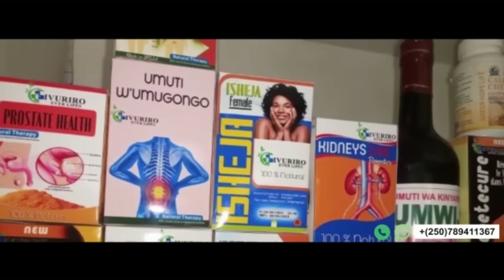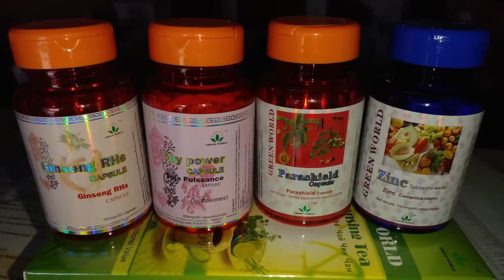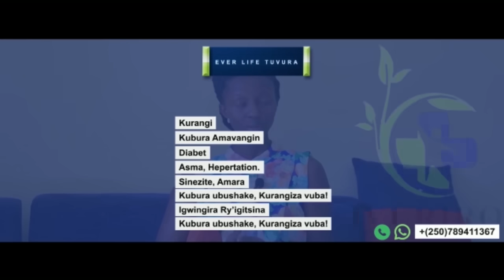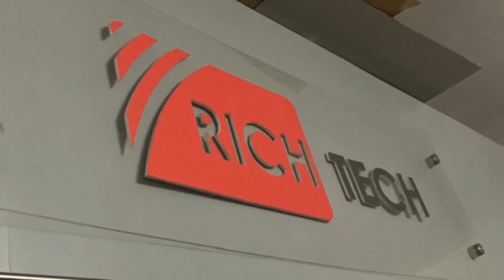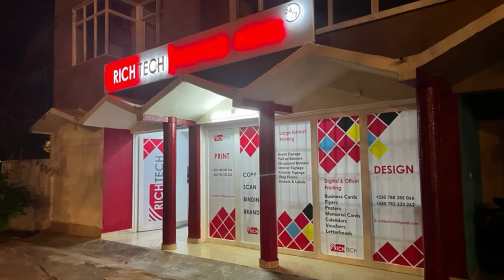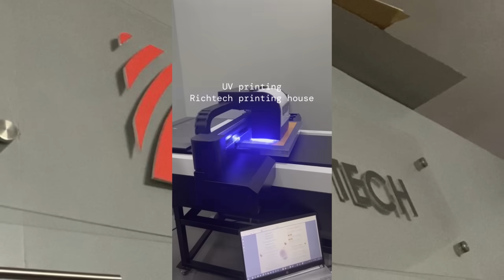AMBASSADE YA USA I KIEV YAFUNZE IMIRYANGO KUBERA IBITERO|ATACMS ZONGEYE GUTERWA MURI RUSSIA|BYAKAZE